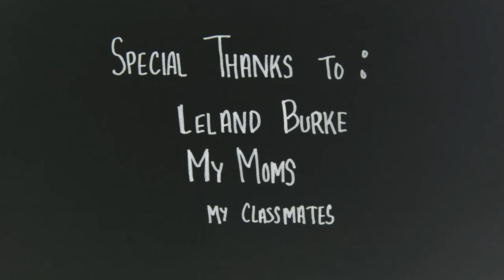Between Light and Dark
My animation 2 final: 'Between Light and Dark'. The whole point of the class was to try and explore different ways of creating animation soooooo I went full out experimental and brought you this. My trippy ass 2:30 minute video. I had a lot of fun working on this.